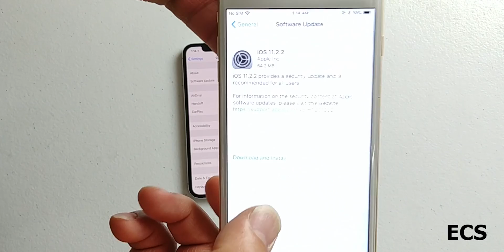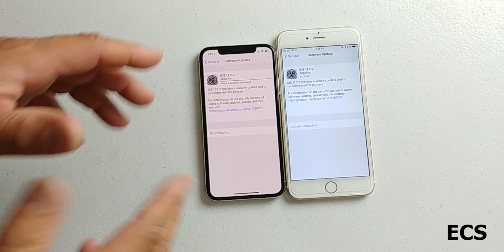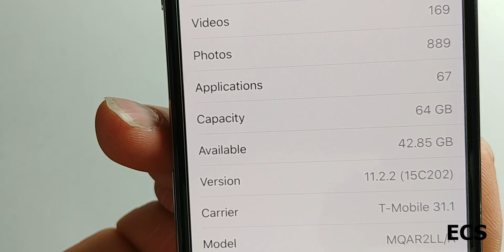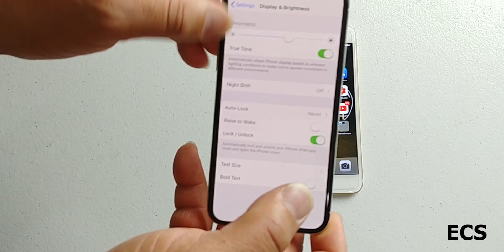IOS 11.2.2 Update Security FIX 2018| DOWNLOAD NOW!!! | Latest iPhone Software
APPLE IOS 11.2.2  VERY IMPORTANT SECURITY FIX